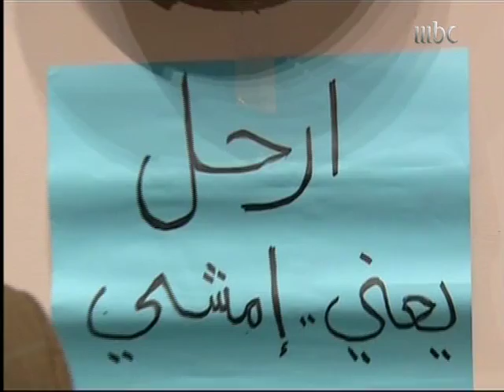تقرير عن مسرحية الان فهمتكم للزميل عماد العضايلة mbc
تقرير عن مسرحية الان فهمتكم للزميل عماد العضايلة mbc (edit by mohammad al qaisi)